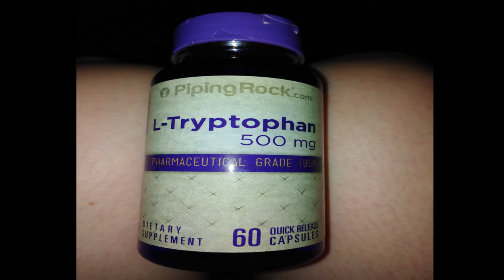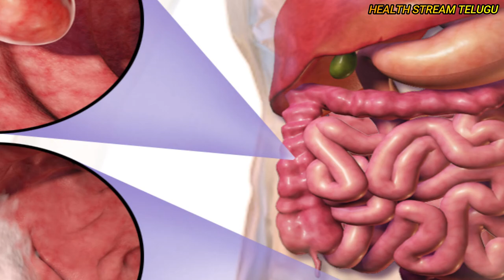health benefits of anjeer/ అత్తిపండు ఆరోగ్య ప్రయోజనాలు/figs/uses of anjeer fruit/athi pandu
source : google

Therapeutic Benefits Of Anjeer /figs:
Sustains Weight Loss. Figs are an ideal snack for the ones who wish to lose weight.
Treats Piles.
Stronger Bones.
Manages Diabetes.
Promotes Heart Health.
Treats Alzheimer's Disease.
Prevents Age Related Macular Degeneration.